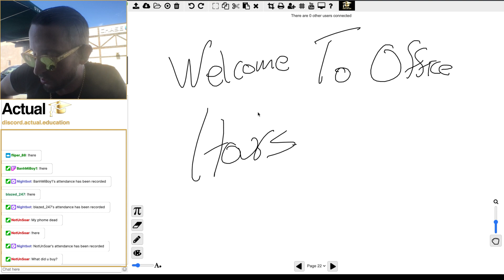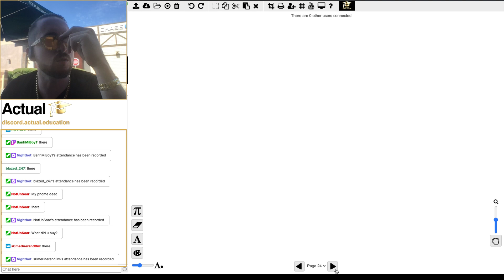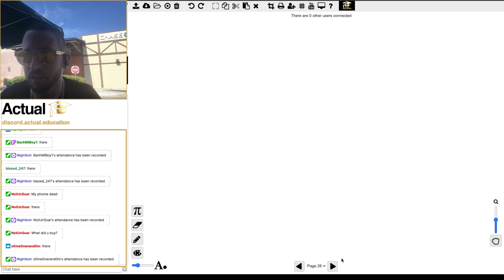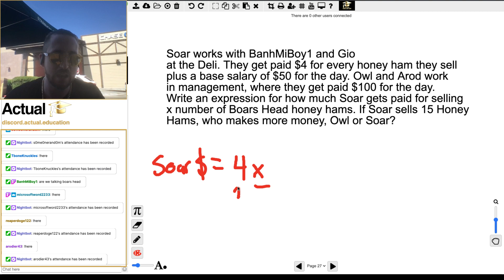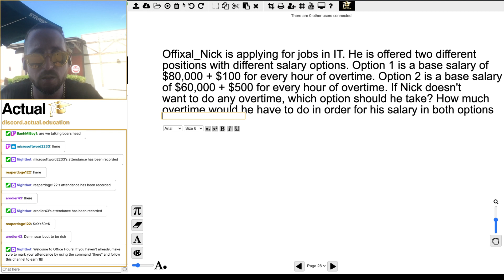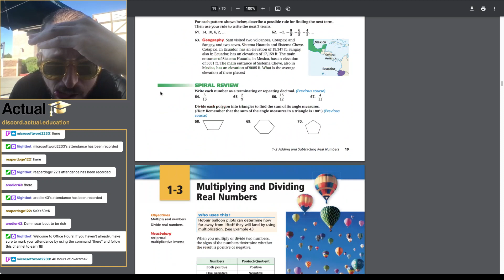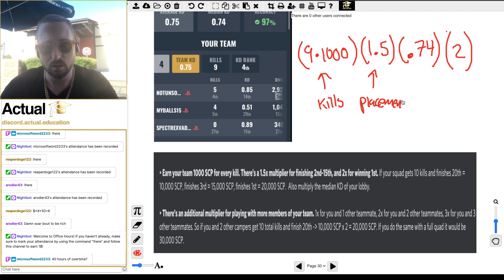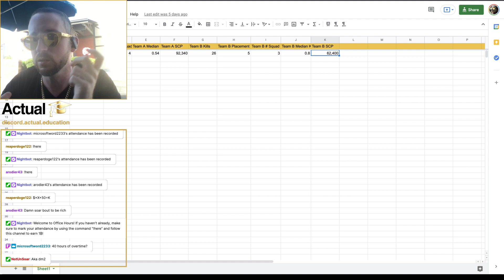Office Hours - 07/02/21 - Comparing Algebraic Expressions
Get free tutoring help and earn video game prizes (like 1100CP) for learning with Actual Education!